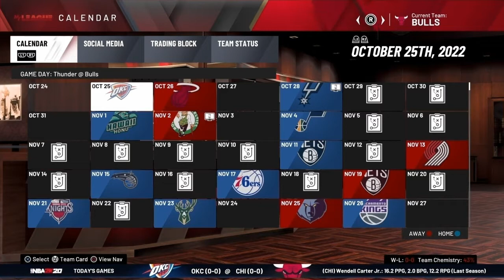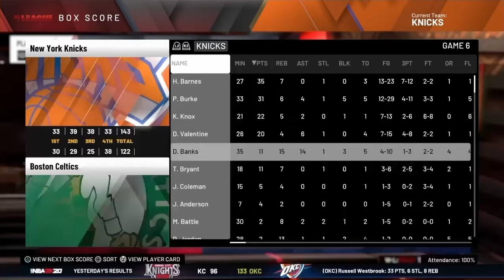Fantasy Ballerz Season 4!! Suprise Finals Appearance!!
Fantasy Ballerz Season 4!! One of the boys will make the finals but who? Also someone makes all defensive 2nd team!! Tune in to find out!!